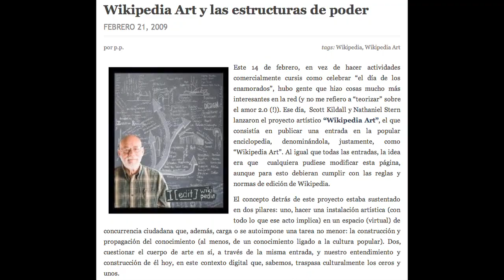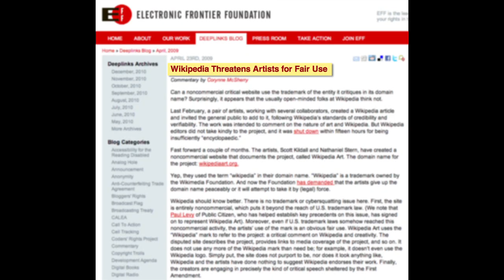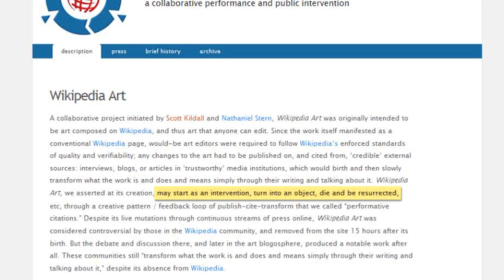Wikipedia Art documentation video (for Transmediale)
Wikipedia Art is a conceptual art work composed on Wikipedia. Since the work manifested itself as a conventional Wikipedia page, art editors were required to follow Wikipedia's enforced standards of quality and verifiability meaning that any changes to the art had to be published on, and cited from, 'credible' external sources such as interviews, blogs, or articles in 'trustworthy' media institutions. Thus the artwork would develop and transform itself simply through their writing and talking about it. Wikipedia Art might start as an intervention, turn into an object, die and be resurrected through a creative pattern / feedback loop of publish-cite-transform that were called 'performative citations'.
The ongoing composition and performance of Wikipedia Art is intended to point to the 'invisible authors and authorities' of Wikipedia, and by extension the Internet, as well as the site's extant criticisms: bias, consensus over credentials, reliability, accuracy and vandalism.
According to Stern and Kildall, "like knowledge and like art, Wikipedia Art is always already variable." The artists maintain that the project "intervenes in Wikipedia as a venue in the contemporary construction of knowledge and information, and simultaneously intervenes in our understandings of art and the art object".